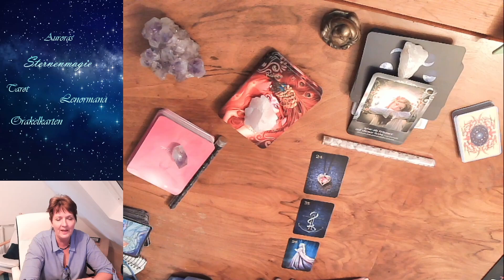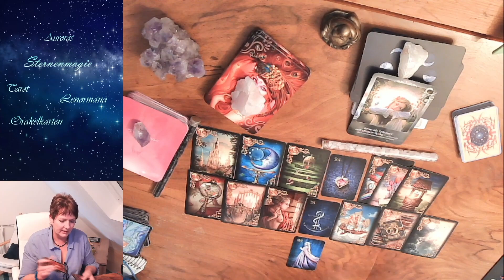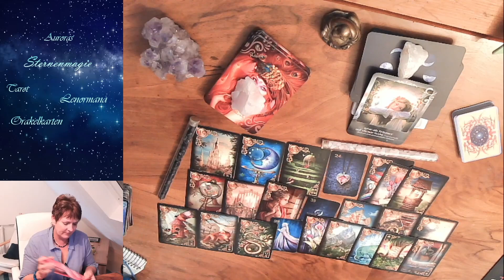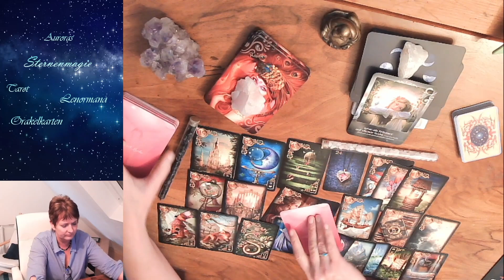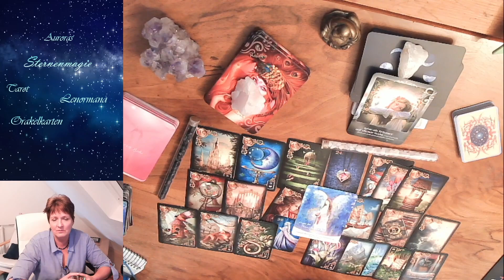💕💕Waage - KW 16 - Liebe, Beruf, Allgemeines💕💕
💕💕Lebe als Träumer auf dieser Welt💕💕